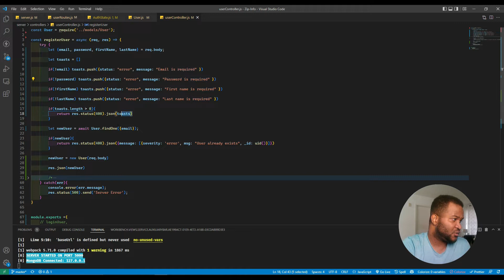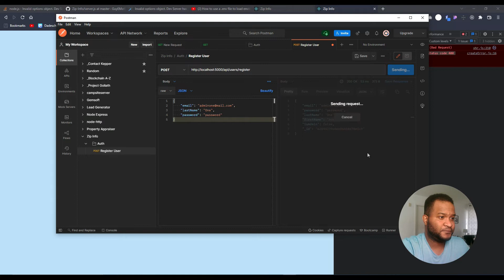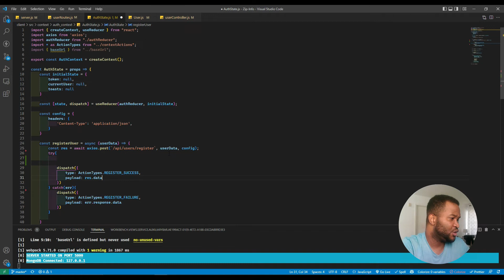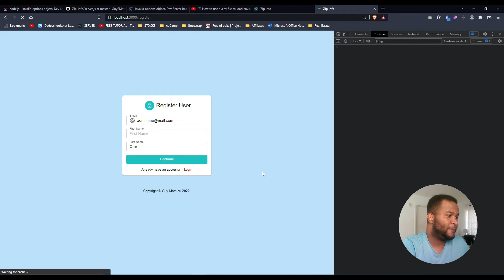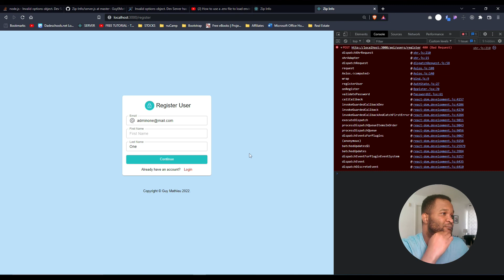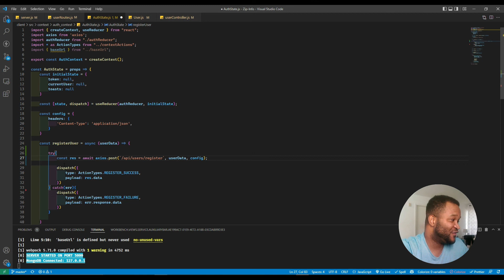How to debug Error (In Promise) Uncaught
We are debugging Uncaught (in Promise) status 400 error in Axios.